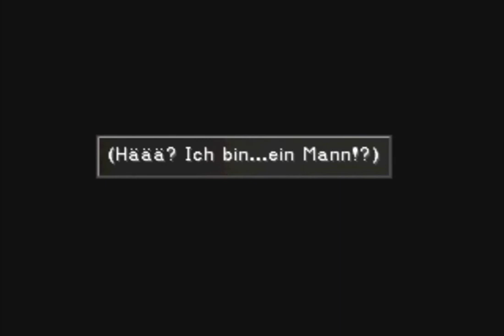Let's Play Final Fantasy VIII - FF8 Deutsch #019 - Traumwald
Heute steigen wir endlich in den Zug nach Timber. Leider läuft dabei nicht alles so wie geplant.